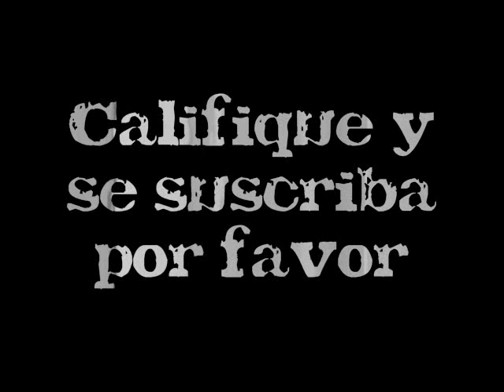t.A.T.u. Live - Nas Ne Dagoniat (Poland)